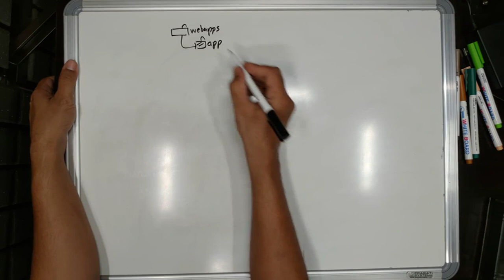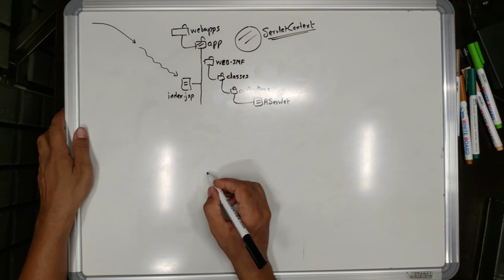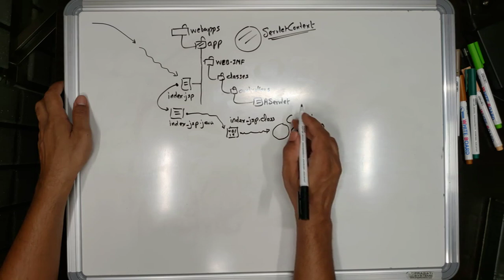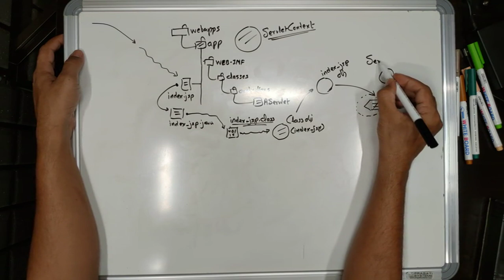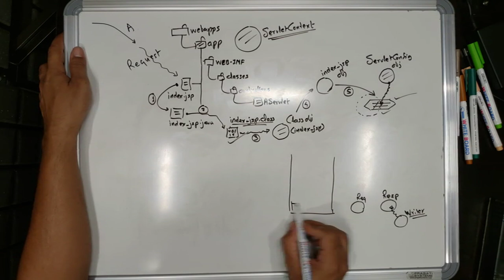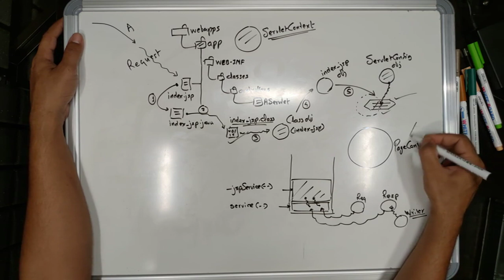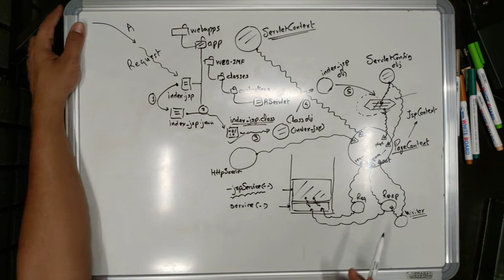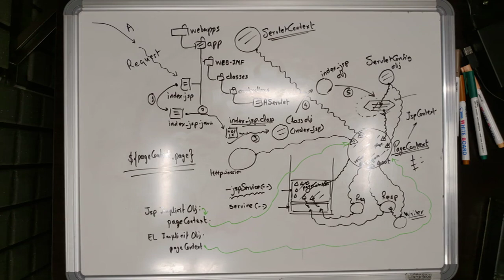EL in JSP ~ Chapter - 29